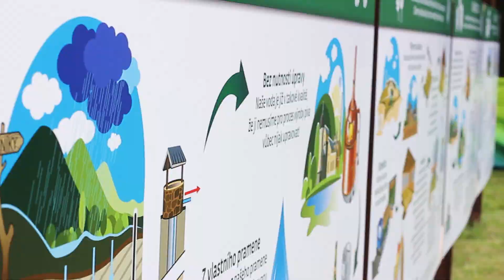Holbáci Šeráci z Králík a Ústí nad Orlicí.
Jak se točí mlíko, šnyt nebo čochtan. To a spoustu dalšího se naučili Holbáci Šeráci z Králík a Ústí nad Orlicí.